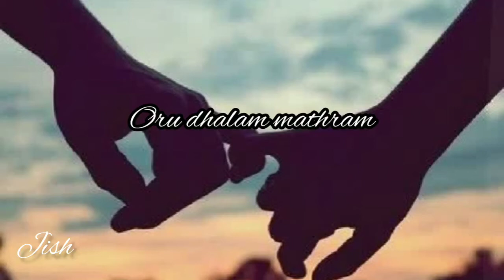Crazy Creativity : Oru dhalam mathram | Malayalam Music